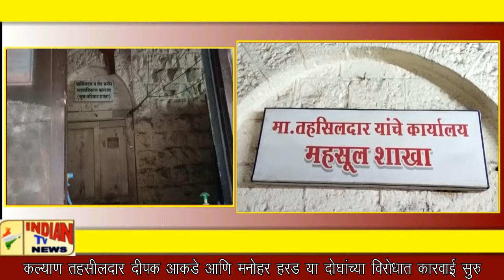Indian Tv News;कल्याण तहसीलदार दीपक आकडे आणि मनोहर हरड या दोघांच्या विरोधात कारवाई सुरु